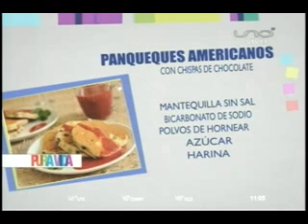COCINA DE PURA VIDA PANQUEQUE AMERICANO